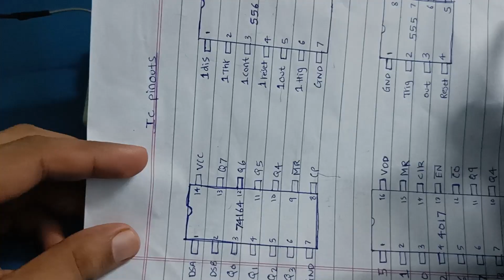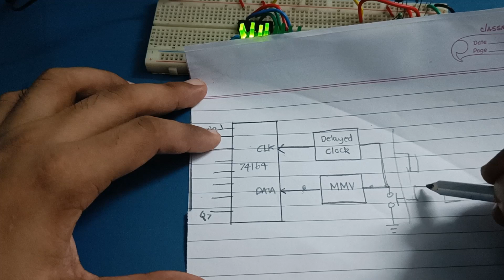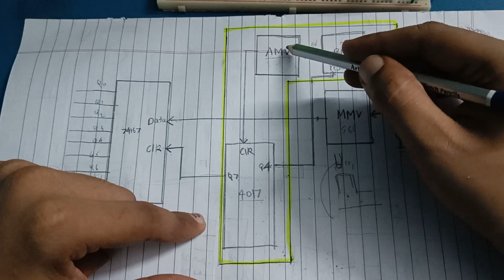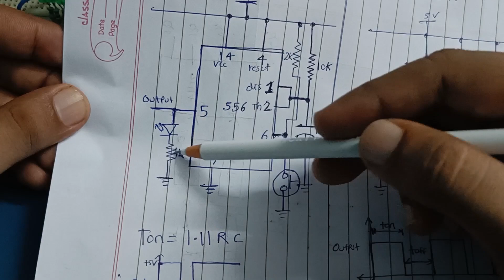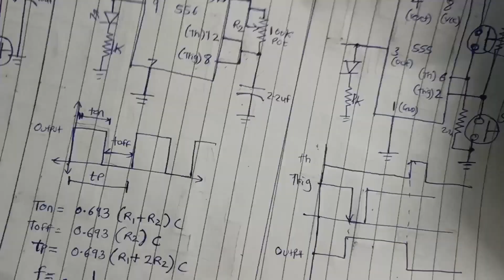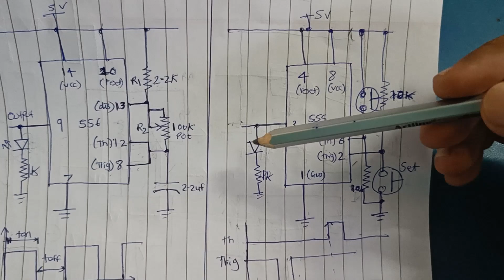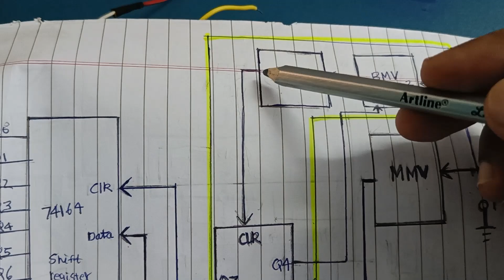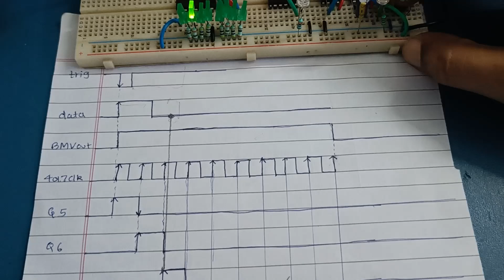How to send 8-bit data to Shift Register ( IC74164 ) using One Wire ?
Normally IC74164 uses two pins, data pin and clock pin to receive bits.
In this video, I have shown, how you can make a digital circuit using IC556, IC555 and IC4017 which will allow us to send data using only one wire to a SIPO (Serial In Parallel Out) shift register.

This is a usefull, simple, Digital circuit design project. You will get to learn about IC555, All IC555 modes are covered - Monostable, Bistable and Astable.

Follow the below given time stamps
00:00 Intro to shift register 74164, how it works?
04:12 Simple block diagram
07:17 Full block diagram
10:30 Monostable Multivibrator
15:08 Astable Multivibrator
20:50 Bistable Multivibrator
24:25 Connecting blocks as per block diagram
25:36 IC4017 ring counter
27:58 Practical working
29:31 explanation with timing diagram